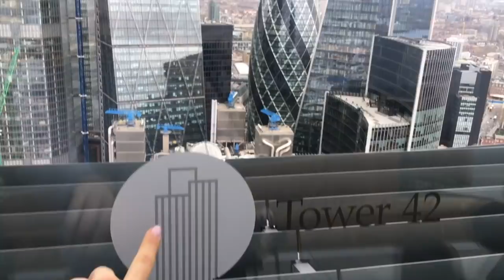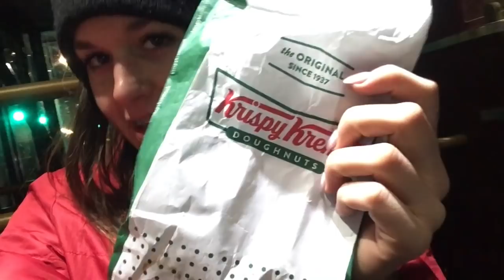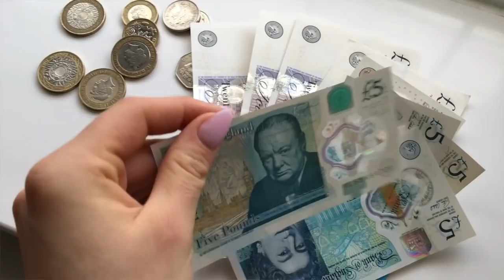VLOG! ANGLIE 2019 🇬🇧 | ZDRAVĚ NA CESTÁCH | w/Markét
Ahoj moji,
konečně jsem pro vás sestříhala půl hodiny záběrů z Anglie, kterou jsme s Markét navštívily v polovině Března. Byl to záhul, ale snažím se sama sebe zdokonalovat a tak si s videem chci vyhrát, nicméně se učím za pochodu, ale baví mě to.
Video je opět do série ZDRAVĚ NA CESTÁCH, kdy se vám snažím ukázat, že ani v cizině nejste odkázani jen na rychlém občerstvení a polotovarech. Tak doufám, že se vám bude vlog líbit a sejdeme se na tomto kanále u dalšího. Nebudu rušit! :)
Hezký den, Nikol.